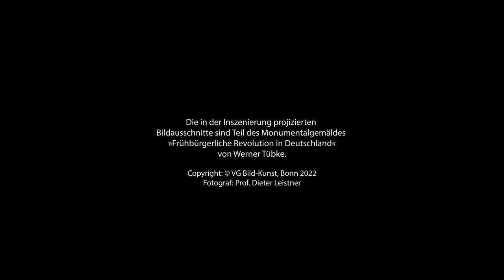Treuhandkriegspanorama // DNT Weimar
Schauspiel von Thomas Freyer · Uraufführung
Der Sohn eines ehemaligen Kalikumpels kehrt, nachdem der Vater ins Koma gefallen ist, in seine frühere Heimat ins Eichsfeld zurück. Dort stößt er auf Dokumente, die sein Vater im Zuge des Arbeitskampfes der Kalibergleute Anfang der 1990er Jahre gesammelt hat. Er beginnt, den Eltern, die auch nach über 30 Jahren ihre Vergangenheit kaum bewältigen können, Fragen zu stellen. Im Zuge des Transformationsprozesses der Wiedervereinigung geriet die ostdeutsche Kaliindustrie auf den »Prüfstand« der Treuhandanstalt, was u. a. die Schließung des Bergwerks »Thomas Müntzer« in Bischofferode zur Folge hatte. Der Dramatiker Thomas Freyer entwickelt mit dem Regisseur Jan Gehler – beide in Thüringen aufgewachsen – einen Theaterabend, der sich den Geschehnissen anhand dokumentarischer Quellen nähert.

Kooperation mit dem Landesarchiv Thüringen und dem Institut für Zeitgeschichte München-Berlin, gefördert von der Kulturstiftung des Freistaats Thüringen und dem GLS Treuhand e. V.

Regie: Jan Gehler / Bühne: Sabrina Rox / Kostüme: Katja Strohschneider / Dramaturgie: Carsten Weber

Mit Martin Esser, Rosa Falkenhagen, Fabian Hagen, Marcus Horn und Janus Torp

Trailer: Marius Böttcher